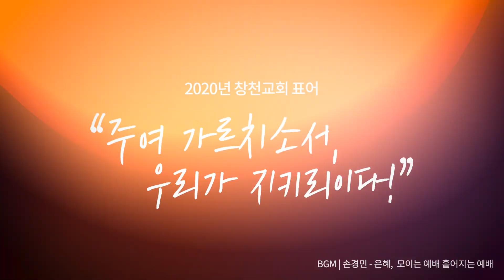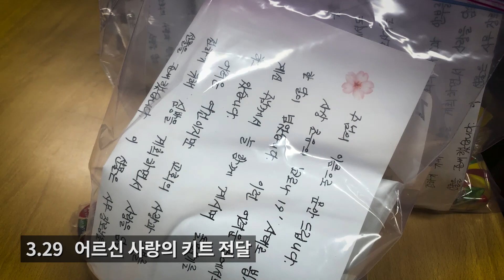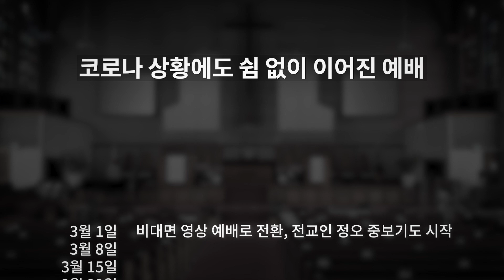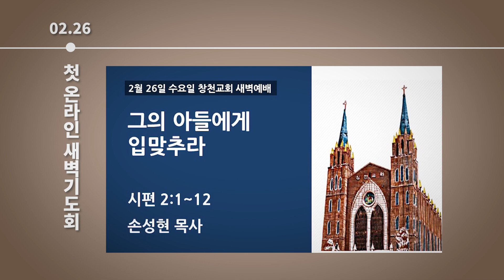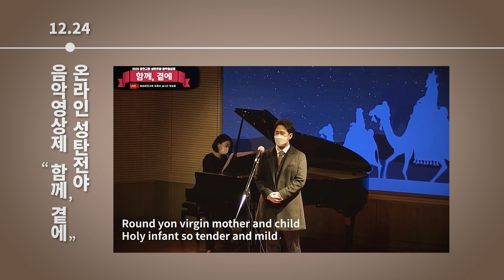2020 송구영신 회고 영상 "주여 말씀하소서, 우리가 지키리이다!"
세상에 희망을 전하는 기독교대한감리회 창천교회
2020년 표어 "주여 가르치소서, 우리가 지키리이다!"
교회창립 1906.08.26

ㅡㅡㅡㅡㅡㅡㅡㅡㅡㅡㅡㅡㅡㅡㅡㅡㅡㅡㅡㅡㅡㅡㅡㅡㅡㅡㅡㅡㅡㅡㅡ
Background Music Source
ㅡㅡㅡㅡㅡㅡㅡㅡㅡㅡㅡㅡㅡㅡㅡㅡㅡㅡㅡㅡㅡㅡㅡㅡㅡㅡㅡㅡㅡㅡㅡ